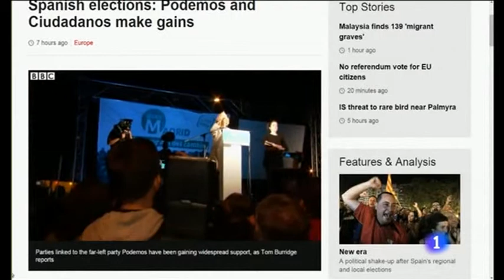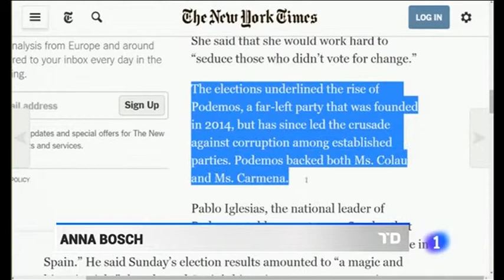"Prensa internacional" Las sorpresas que depararon las urnas